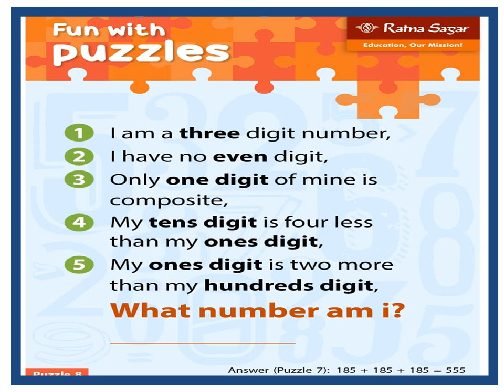PUZZLE 8 CAN YOU SOLVE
कितने समझदार है आप ?
दिमाग का दही
इस PUZZLE को  हल करके कमेंट बॉक्स मे उत्तर दो